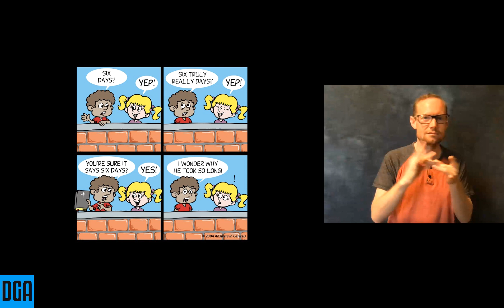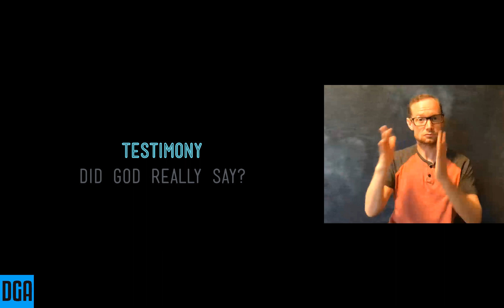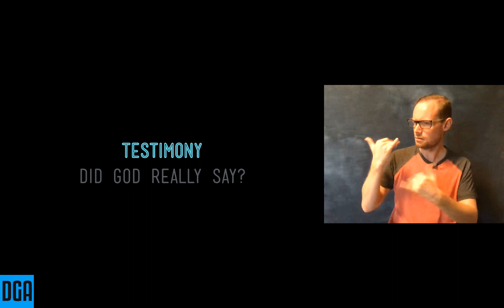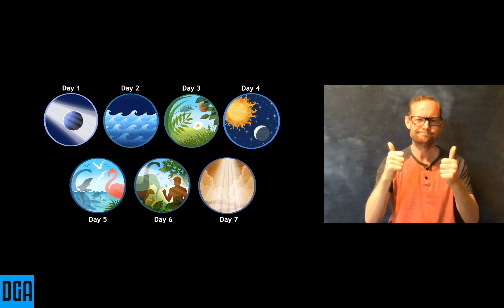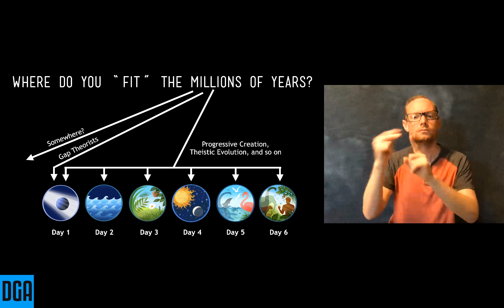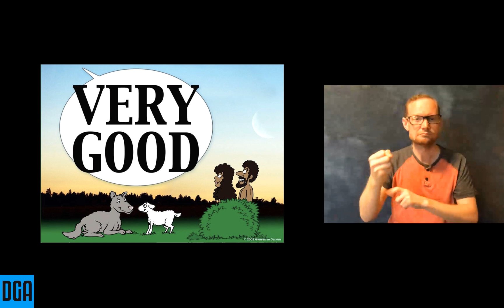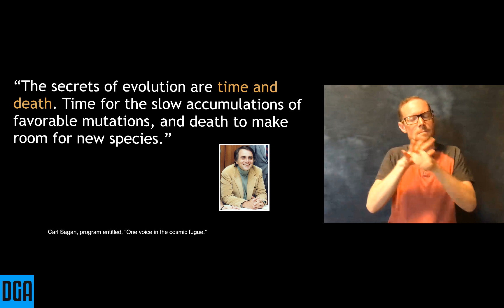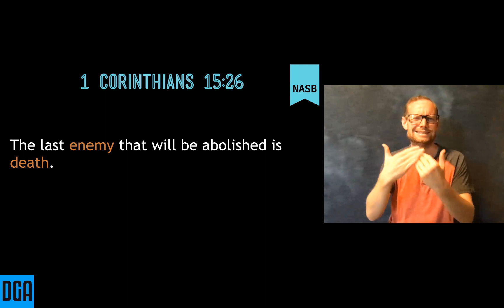Biblical Authority Series: Genesis and Other "Interpreted" Creations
Discussed and summarized what other "interpreted" creation views and demonstrated the account of Genesis says in the Bible. Biblical Creation and evolutionary (and old earth) worldviews are not able to be merged because undeniably inconsistent if someone attempts to merge them together. They do not mix and this video will tell you reasons.